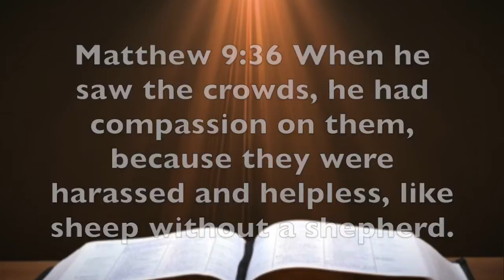Matthew 9:36 Are You Even Aware of the Lost?